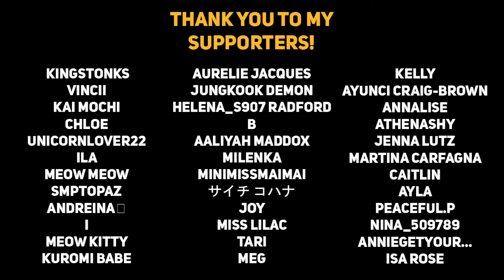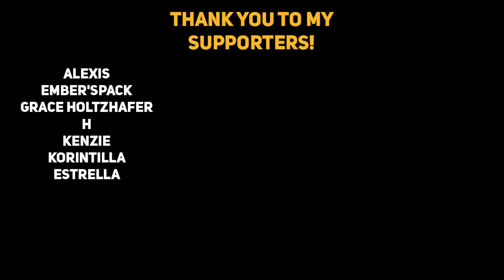Boyfriend comes home very sleepy [Tired Voice] [Sleep Aid] [ASMR Boyfriend]